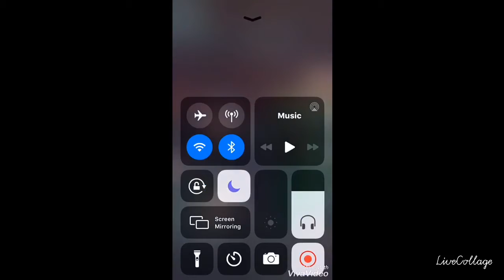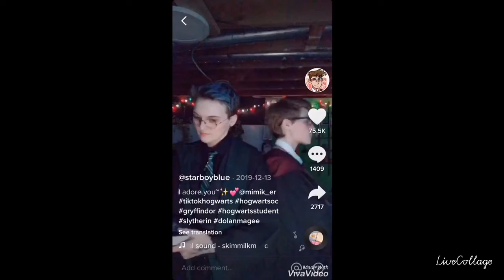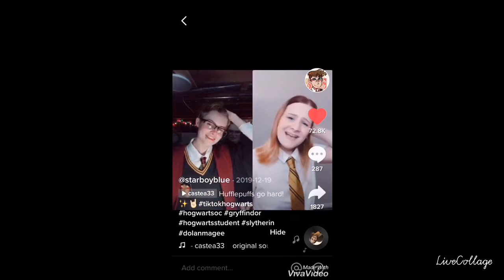TikTok💚Starboyblue&Mimik_er❤️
Mimiker

Falling-Stars-Cosplay